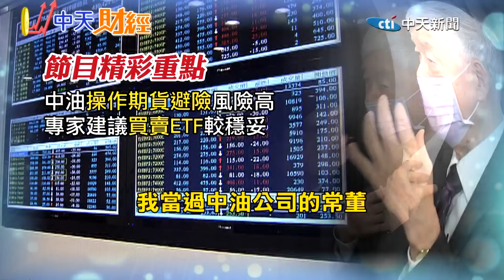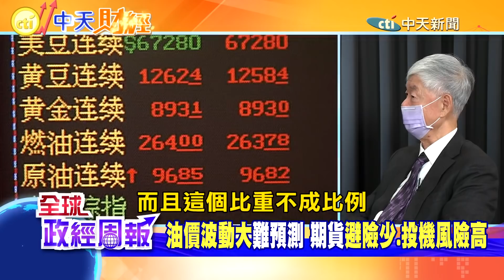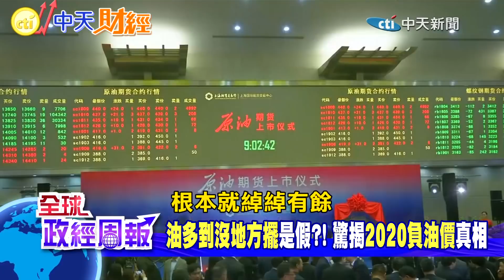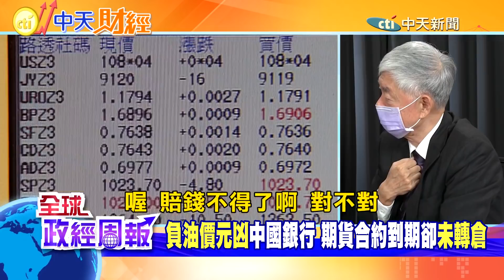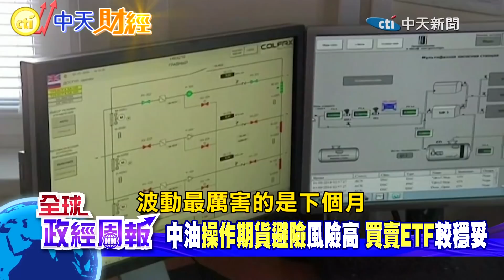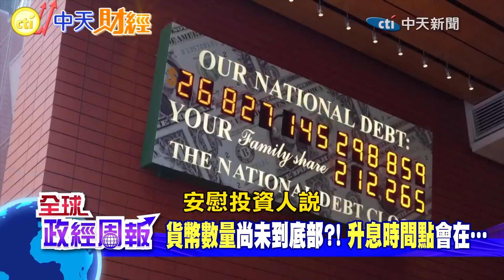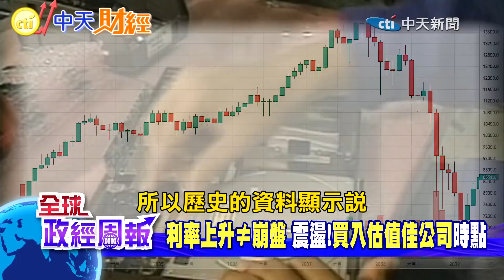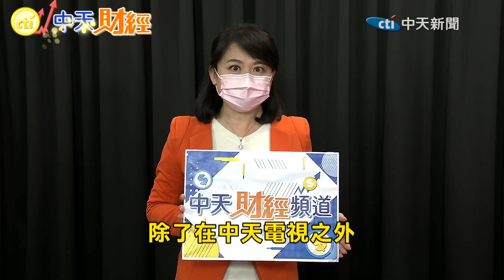【全球政經周報】美國升息縮表免驚?!"2022投資操作心法"大解析 驚揭2020負油價事件真相!油品期貨避險少.投機占比竟99.5% @中天財經頻道CtiFinance 20220108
曾任國安會諮詢委員
行政院財經政委
中華經濟研究院董事長
中央銀行監事
專長經濟模型建構與預測
能源經濟的梁啟源教授
為您深度解析
聯準會升息為何免驚
利率上升≠崩盤?
""2022投資操作心法""唷~

**本集重點
""油價波動大""難預測 期貨""避險少.投機竟占99.5%""

""油多到沒地方擺""是假?!驚揭""2020負油價""真相竟是...

""負油價元凶""劍指中國銀行 這家基金驚人慘賠

中油""操作期貨避險""風險高 ""買賣ETF""較穩妥嗎?

""貨幣數量""尚未到底部?! ""升息時間點""會在…

""利率上升≠崩盤"" 震盪!""買入估值佳公司""時點...